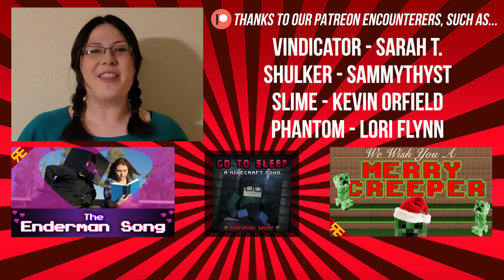GO TO SLEEP: A Minecraft Song [by Random Encounters]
Can't sleep, mobs will eat me... An original song crafted by Random Encounters and animated by @Ekrcoaster & @Knockerz283

THIS IS THE *SURVIVAL MODE* VERSION. Check out...

LYRICS:
Snuggle in without a peep,
Just lay in the dark here alone…

Shut your eyes!
Rest your head!
Slumber soundly as the dead-
Ignore what you swore was a moan…

Saw some logs or count some sheep!
Just please let the day finally end…

Fluff your sheets!
Say a prayer!
Now you know that no one’s there-
Bedtime’s a bad time to make friends…

Witches at my window
Sing me sweet lullabies…
Bones abandoned long ago
Take up arms as they rise! I-

Can’t fall asleep!
Can’t close my eyes!
Can’t get some rest
Lest I die!

Try to yawn!
Settle in and focus on
The feel of your warm, woolen bed…

Flocks of bats
Flit about…
Shut your eyes and try to drown out
Sounds of the hungry undead!

Crowds of Creepers congregate,
Helping me rest in peace…
Endermen appropriate
Every piece that they please! I-

Can’t fall asleep!
Can’t drift or dream!
Can’t seem to snore,
Only scream!
Find a hole so dark and deep
You’ll doze undiscovered for years…

Catch a wink!
Hit the hay!
Please, I’m begging! Find a way
To snooze until sunlight appears!

Riders of the Nether realm,
Thunder down in a flash!
Mobbed by mobs and overwhelmed-
Nightmares nigh! Daydreams dashed!
Nowhere safe left to crash!

Can’t stay awake!
No sleep in sight!
Robbed of repose…
All I want’s one goodnight!